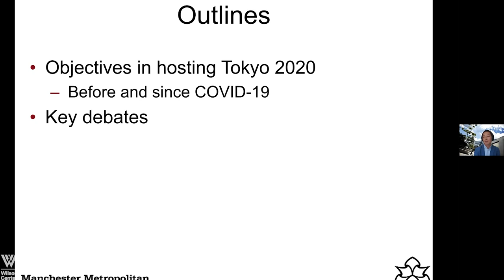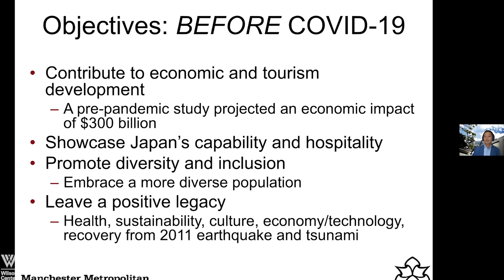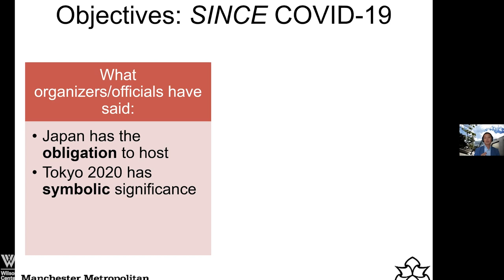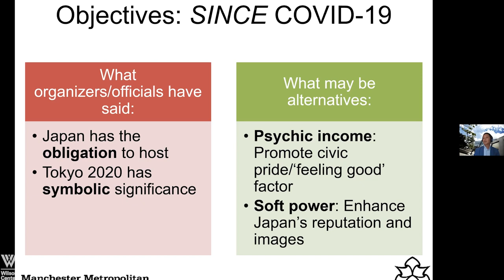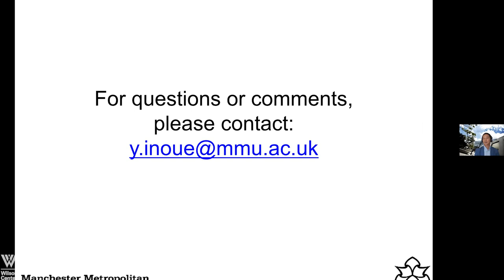Tokyo and the Long Game for the Olympics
Having postponed the Games by a year as a result of the global pandemic, Tokyo will be hosting the Summer Olympics later this month. Although the worst of the spread of COVID may appear to be over in some parts of the world, concerns about the risks of hosting the Games continue to persist. It has also led to discussions worldwide about the future of the Olympic Games and prospects for hosting massive sporting events. Join us for a discussion on how the Olympics have shaped the political dynamics within Japan, and the challenges as well as opportunities for Japan becoming the first country to host the Games during a pandemic.